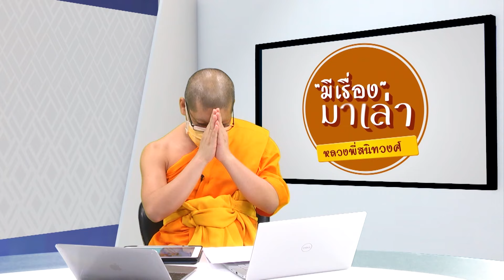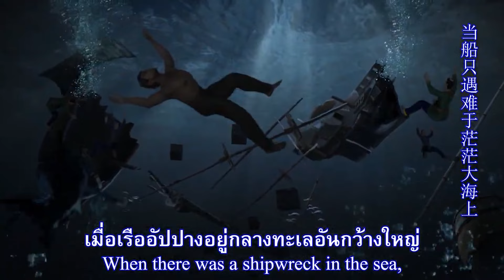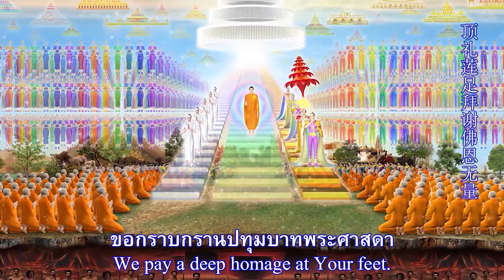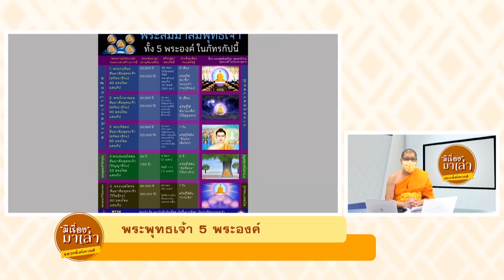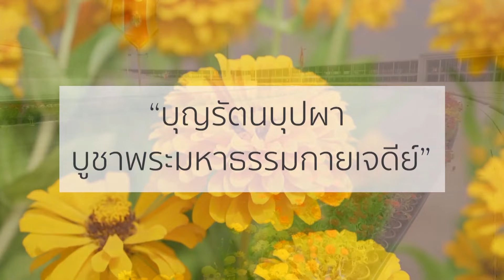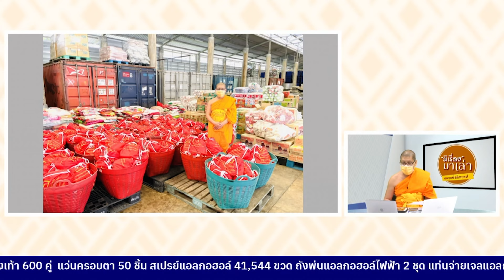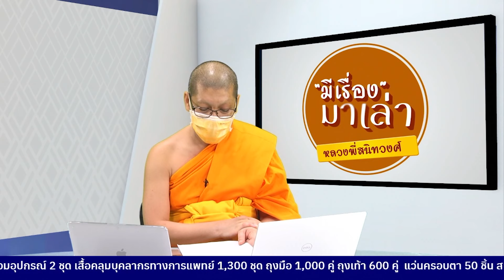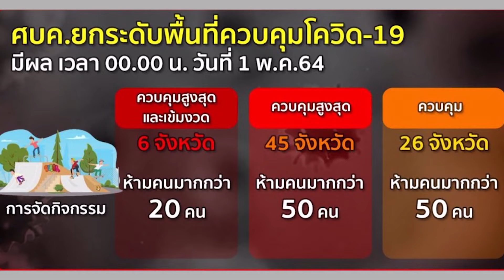พระพุทธเจ้า 5 พระองค์ : มีเรื่องมาเล่ากับหลวงพี่สนิทวงศ์ Ep.5